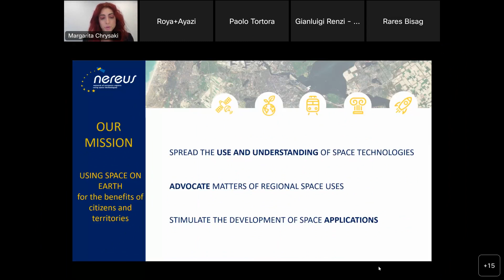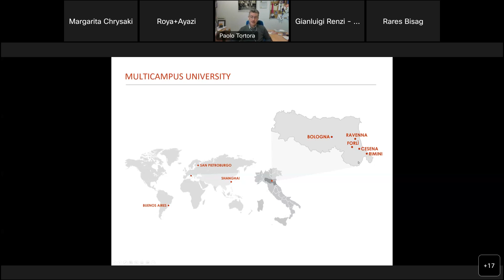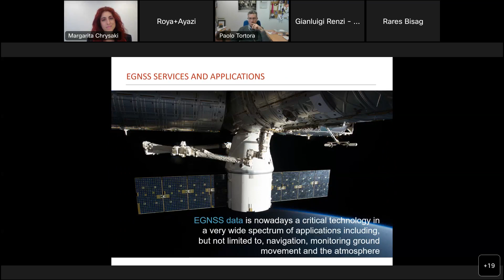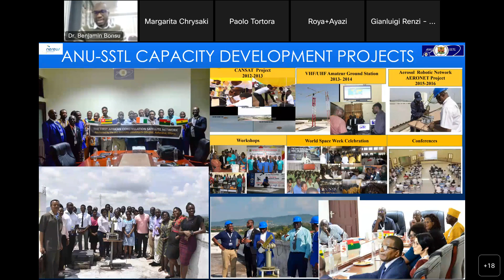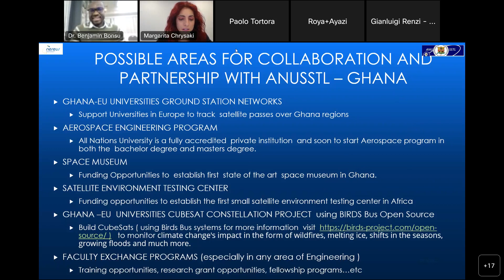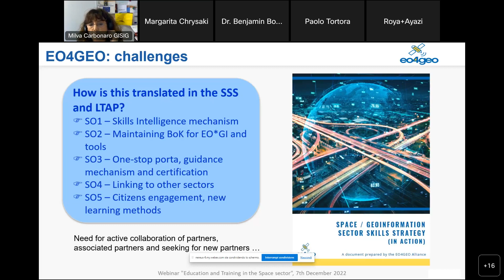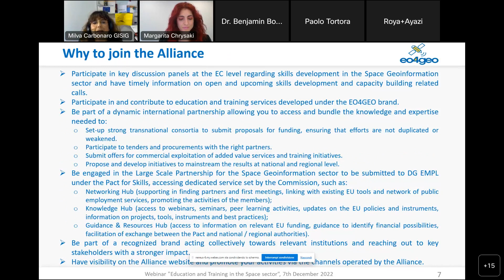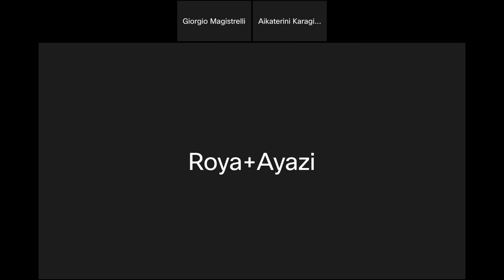NEREUS webinar Education & training in the space sector III°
The goal of these infosessions is to present NEREUS associate members involved in the education and training sector, and to enhance partnership and cooperation between them, identifying common goals, opportunities, educational programmes, and areas of interest.